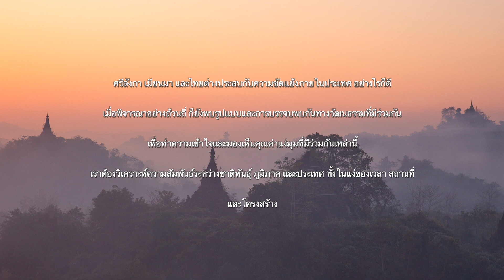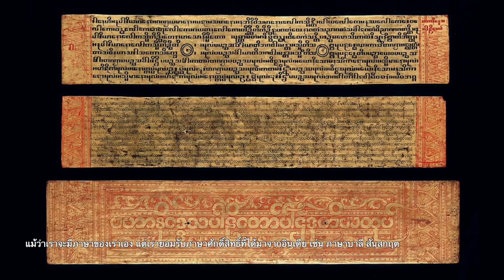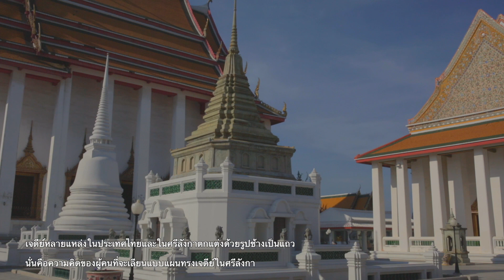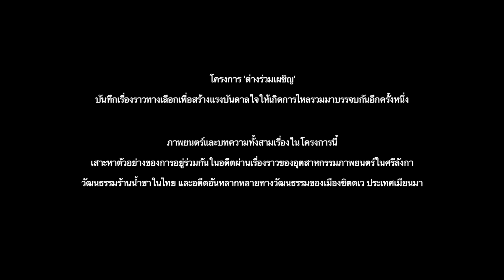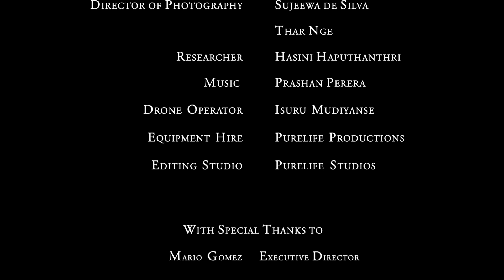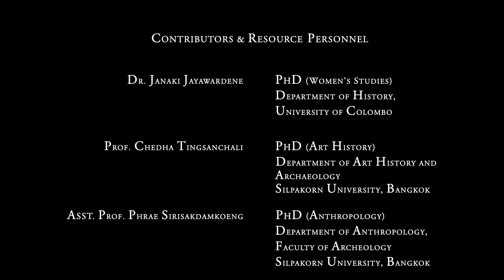Shared Encounters: From Divisions to Confluence (Thai Subtitles)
'Shared Encounters: From Divisions to Confluence' is a documentary by Sujeewa De Silva that delves into the interconnected histories and socio-political landscapes of Sri Lanka, Thailand, and Myanmar. Emphasizing shared heritage and cultural exchanges, the film explores enduring relationships, historical ties, and contemporary challenges faced by each country. This narrative calls for inclusive perspectives, highlighting the importance of unity amidst diversity. This documentary is a part of the ‘Shared Encounters’ project by the International Centre for Ethnic Studies (ICES).

For a deeper exploration of these themes, check out the publication "Shared Encounters in Myanmar, Sri Lanka, and Thailand"